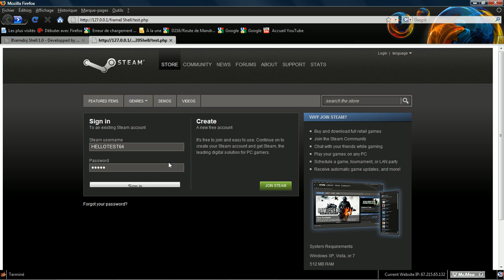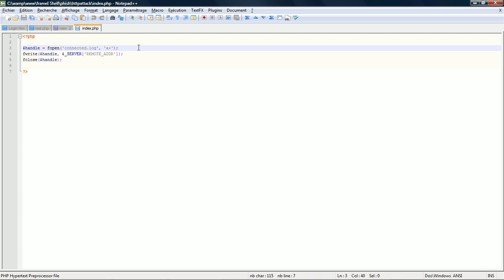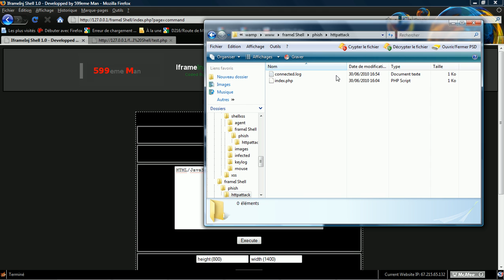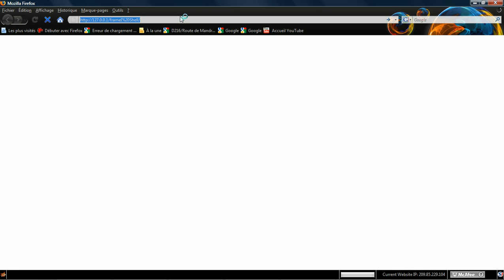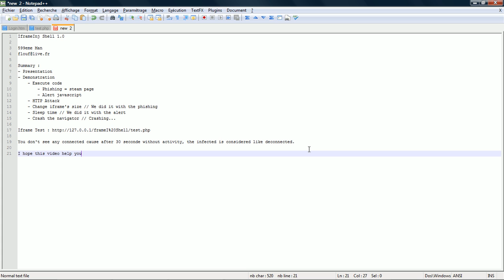IframeInj Shell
IframeInj Shell est un shell que j'ai codé dans le but d'exploiter les injections d'iframe avancées, vous pouvez le comparer à l'utilité des Shell XSS...